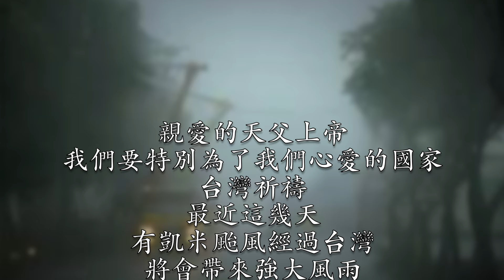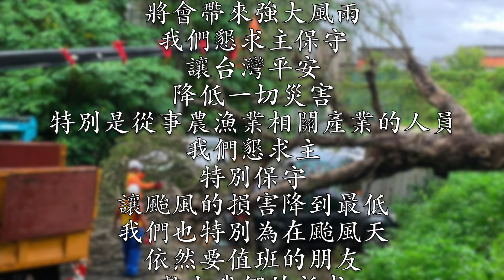爲凱米颱風災情禱告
親愛的天父上帝，我們要特別為了我們心愛的國家-台灣祈禱
最近這幾天有凱米颱風經過台灣
將會帶來強大風雨
我們懇求主保守，讓台灣平安，降低一切災害
特別是從事農漁業相關產業的人員
我們懇求主，特別保守
讓颱風的損害降到最低
我們也特別為在颱風天。依然要值班的朋友
獻上我們的祈求
求主保守他們出入得著平安
我們將整個台灣交托在祢手中
求主保守看顧
我們禱告奉耶穌基督的聖名求
阿門